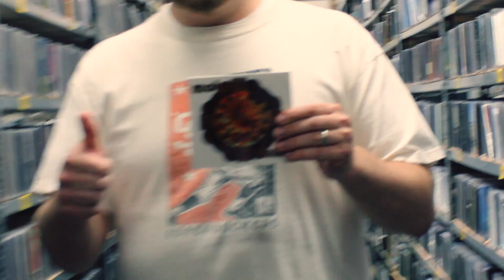DIscover Music - From the Crates: Motorik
We're back with a brand new From the Crates pick! This time Brad shows some love for Seattle post-punk trio - Motorik